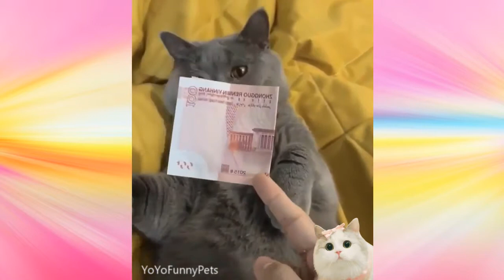かわいい子猫と面白い猫のビデオコレクション＃23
このビデオであなたは見るでしょう,かわいい子猫と面白い猫のビデオコレクション＃23,面白いことをしているかわいい猫と子猫,素敵な猫と子猫の面白いクリップ,かわいい猫の動画2020,面白い猫の動画 .これらのペットはとても面白い＆かわいいです。誰もがかわいい猫と面白い犬の動画を見るのが大好きです。 もっと面白いペットの動画を取得したい場合は、このチャンネルに登録してください。

COPYRIGHT ISSUES: If you see a clip that you own that you did not submit or give consent for use, we have likely received false permissions and would be happy to resolve this for you! please notify us via email at [world.change987[at]gmail.com] and we will be happy to discuss the issue.